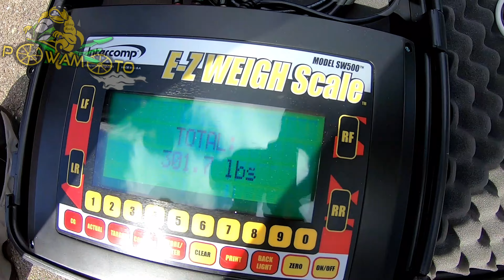Thrilling Moments and Fast Rides at Bradenton Motorsports Park: A Recap 🏍️🔥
Embark on a journey into the heart of Bradenton Motorsports Park with SkyChampion. Witness the impressive lineup of bikers gearing up with leather, helmets, gloves, and boots, preparing for breathtaking burnouts on the sticky hot pavement. Marvel at the asphalt machine, unveiling the secrets behind the track's exceptional grip. Join the elimination rounds, learn about the weighty details from Evan at EJR Performance, and applaud the lightweight drag machines setting industry standards. The event was a celebration of racing, camaraderie, and connections with fellow YouTubers.

BradentonMotorsports
DragRacing
MotorcycleCommunity
FastRides
Burnouts
EJRPerformance
LightweightDragMachines
SkyChampionRecap
BikerCamaraderie
RacingEvent
BradentonExperience
MotorsportsAdventure